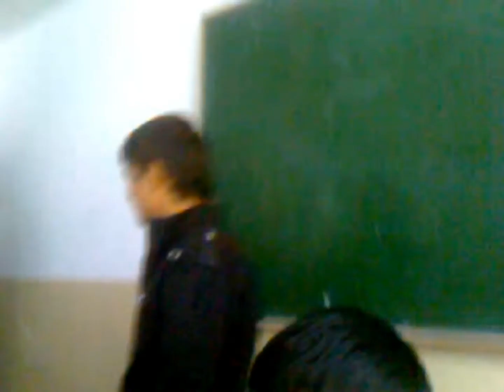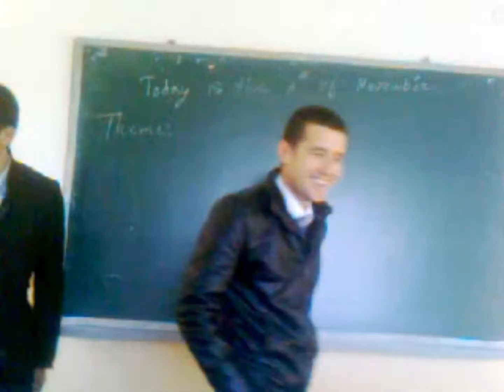Kursdoshlarim 2012-2020 yillarda telefonda olingan videolar. To‘ylar. Tmi 2012. Moliya.